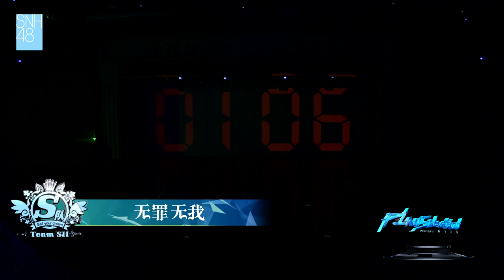无罪无我 SNH48 刘增艳 陈俊羽 陈思 20200105